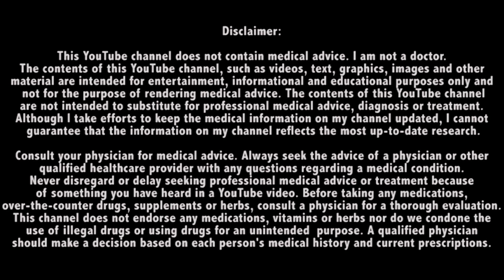DESI TRAINERS KI THUGBAZI | I AM 100℅ NATURAL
PRACTICING MEDICINE FORM MORE THAN 10 YEARS